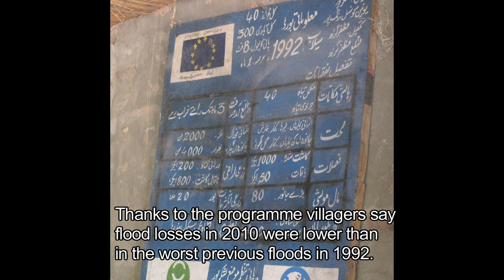Pakistan floods: one year on slideshow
A year since Pakistan was hit by devastating floods, Oxfam has been helping communities rebuild the lives and be better prepared in the event of future disasters.